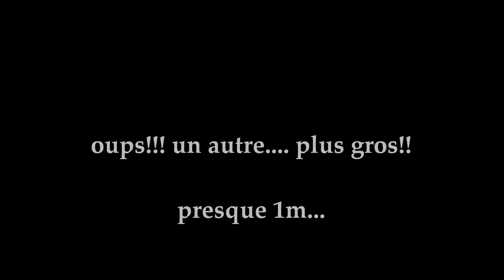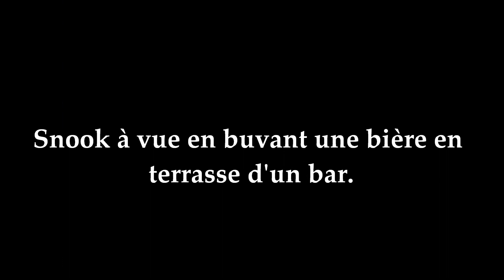Multi fish en 2019 avec Gwenolé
Resumé d'une super semaine de pêche avec Gwenolé!!! Quand on aime la pêche comme il l'aime, les résultats ne peuvent qu'être bons!!!
Bravo Gwen, c'est toujours un plaisir de te guider!!!